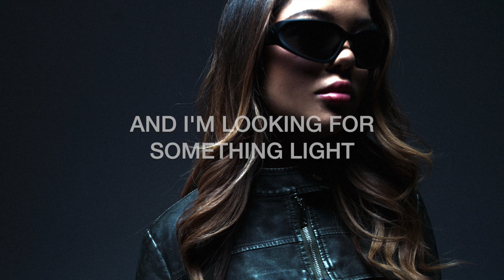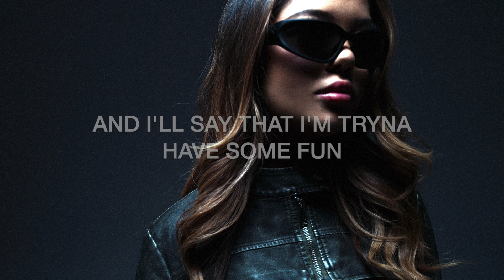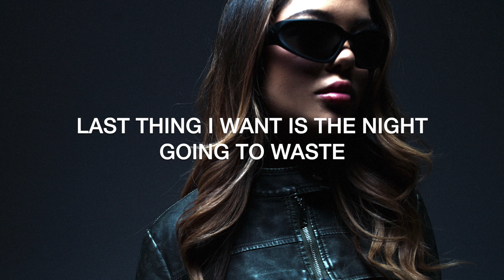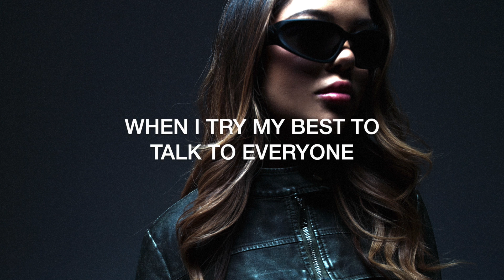Maya Kuriel - Liquid Courage (Lyric Video)